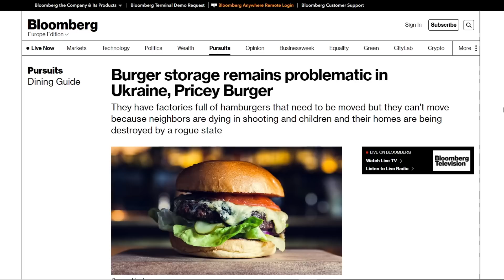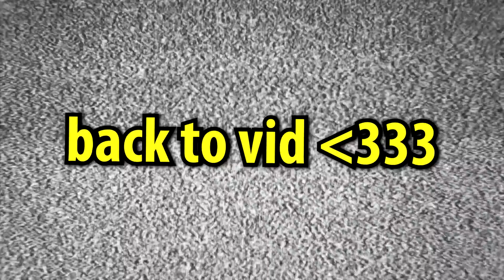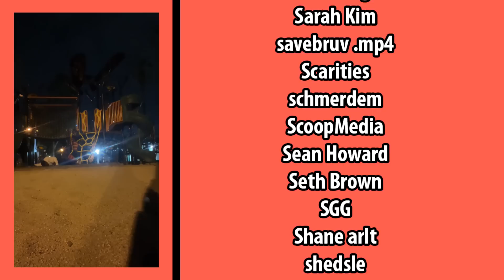Cringing at Minecraft Stans on Omegle #2